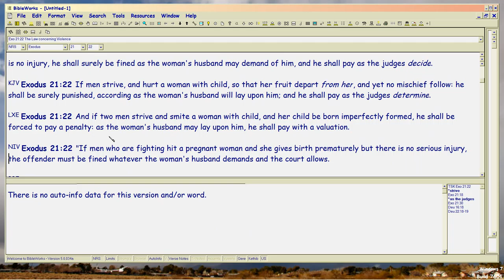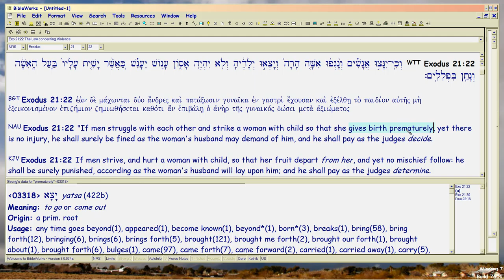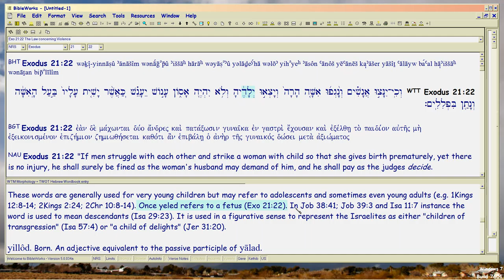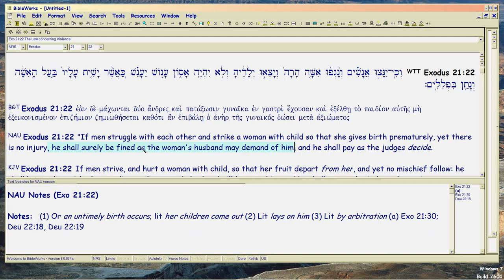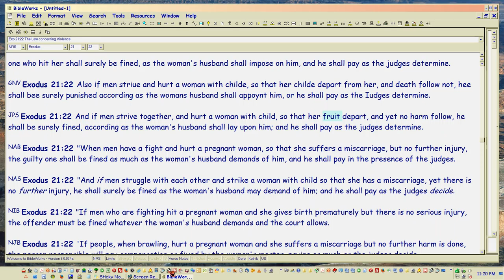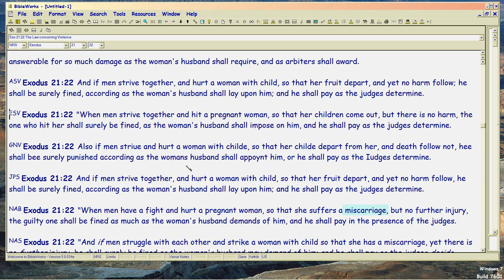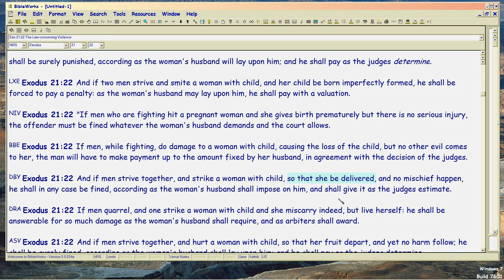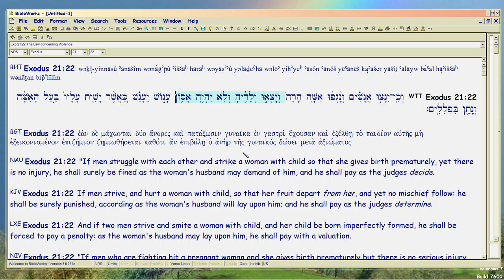PB10c Exodus 21:22, Abortion is not murder!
Conclusion for now: background exegesis to explain the direct evidence in BIBLE's original Hebrew, translated Greek and Latin Vulgate, and at least 8 English Bible translations (including ones Catholics use) -- that GOD says the fetus is not human.  So when it aborts, no murder has been committed.

So any Presidential or other 'Christian' candidate claiming that abortion is murder, should be ostracized, by Christians.  For that person cannot be competent in secular reading, if he's not competent in BIBLE reading.

Pox on prolifers.  They all ABORT Christ's Word.